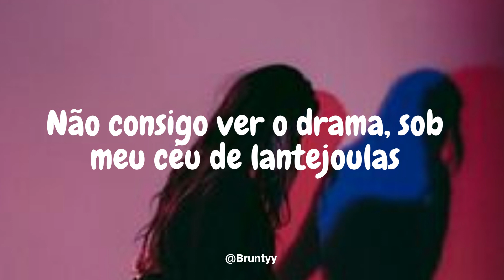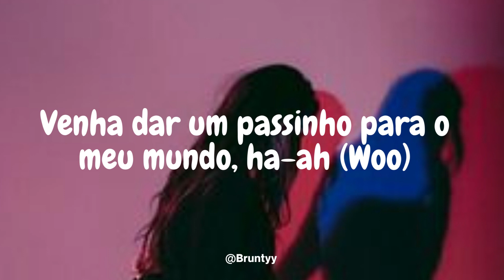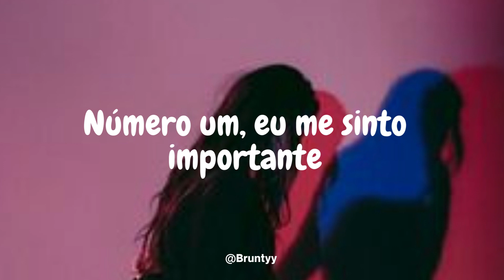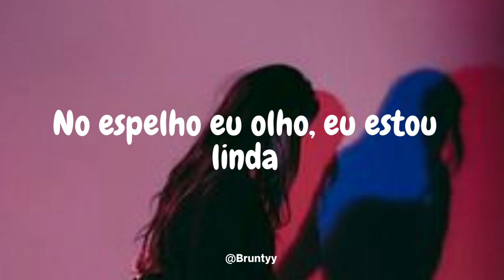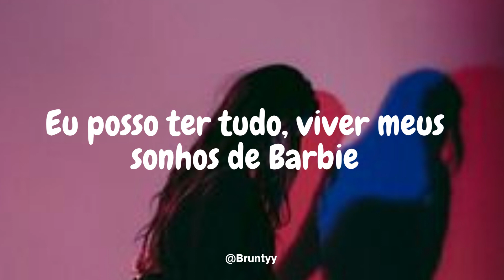Fifty Fifty, Kaliii - Barbie Dreams (From Barbie The Album) (Tradução/Legendado) PT-BR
Fifty Fifty, Kaliii - Barbie Dreams (From Barbie The Album)

When I close my eyes, it's a fantasy
Perfect plastic life from a magazine
Then when I wake up, it's reality (pretty girls)
I can have it all (yeah)
Live my barbie dreams (barbie dreams)

La-di-da-da-da
La-di-da-da-dee
La-di-da-da-da
Live my barbie dreams

La-di-da-da-da
La-di-da-da-dee (uhum)
La-di-da-da-da

Glitter nirvana, mascara on my eyes
Can't see the drama, under my sequin sky
Pink primadonna, I'm feeling hot tonight
That pretty state of mind, because I'm with my

Gorgeous, gorgeous, gorgeous girls
Flip phones dipped in diamonds and pearls
Rhinestone, rover, hot pink toaster (ah-ah)
Come take a step into my world, ha-ah (woo)

Then, when I wake up, it's reality
I can have it all, live my barbie dreams

La-di-da-da-da
La-di-da-da-dee
La-di-da-da-da

La-di-da-da-da (barbie dreams, yeah)
La-di-da-da-dee
La-di-da-da-da

Ken gon' spend 'cause I'm a ten
Pink corvette, let's paint the rims
I give looks and set the trends
We all look good, it's me and friends
Number one, I feel important
I got flavors, a-assortments
Buy it 'cause I can afford it (yeah)
In the mirror I look, I look

Gorgeous, gorgeous, gorgeous girls (gorgeous girls)
Flip phones dipped in diamonds and pearls (diamonds and pearls)
Rhinestone, Rover, hot pink toaster, yeah
Come take a step into my world
Uh-huh
Gorgeous, gorgeous girls love (oh, yeah, yeah)
(Kaliii)

Perfect plastic life from a magazine (from a magazine)
Then when I wake up, it's reality (reality)

Baby girl (I'm gonna live)
Baby, baby, baby girl, girl (I'm gonna live)
Baby girl, baby (barbie dreams), baby, baby, barbie dreams
Baby girl, baby, baby, baby girl, girl (dum, dum)
Baby girl, baby, baby, baby, barbie dreams